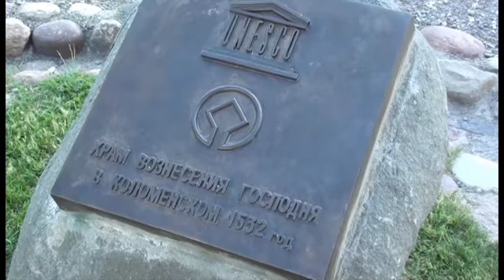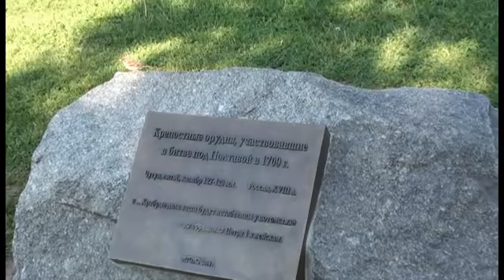Коломенское.f4v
Коломенское. Храм Вознесения.